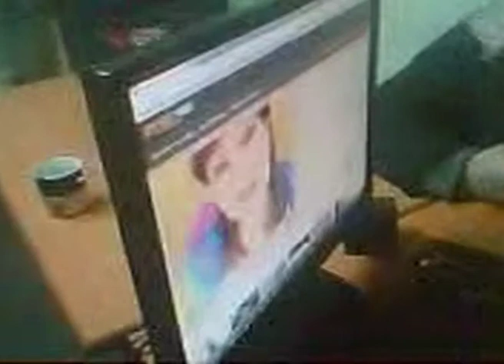A S K E Y I - A v o n 04. 02. 2015